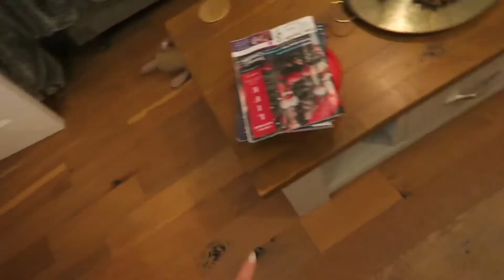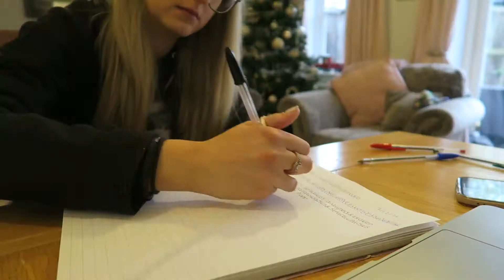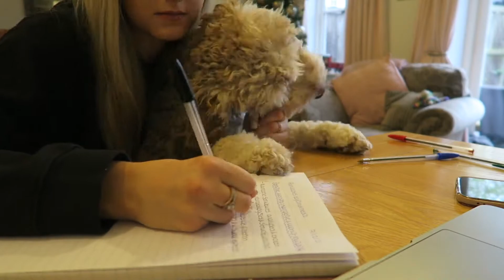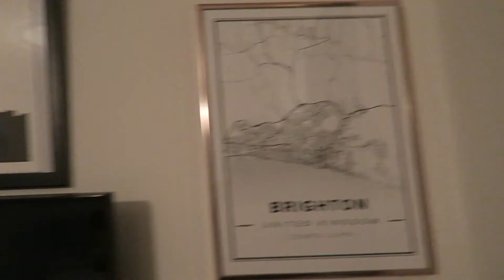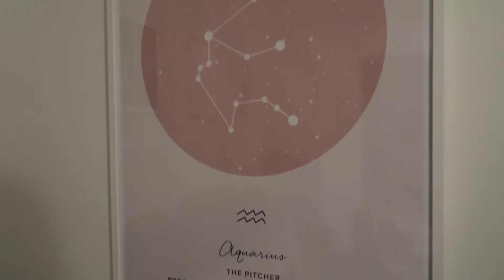GETTING MY HAIR DONE + MORE SHOPPING ft MAPIFUL | Vlogmas Week 2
Hello Everyone!

Xoxo Keira